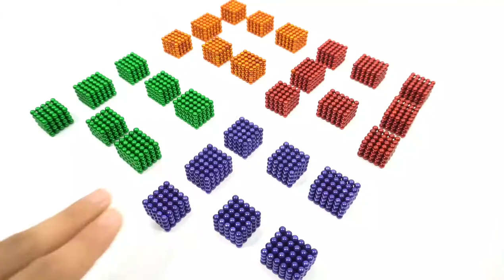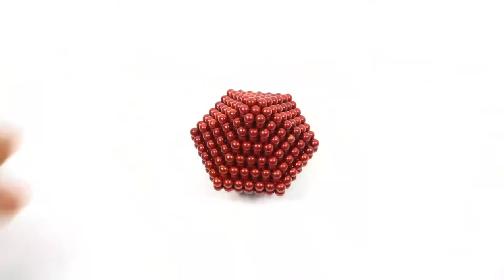DIY - How To Make Italy's Vatican City from Magnetic Balls || Magnetic Game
How To Make Italy's Vatican City from Magnetic Balls by
Magnetic Game. 100% magnet satisfying games ASMR. More than 23000 magnetic ball used to make this beautiful Vatican City.